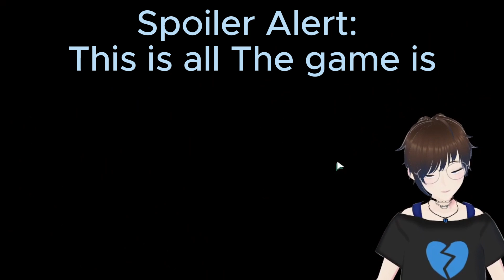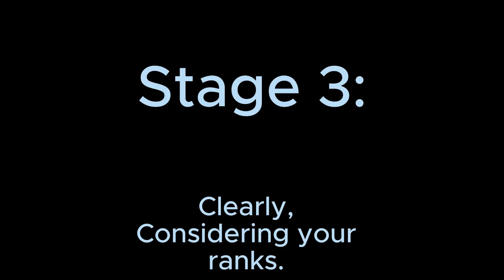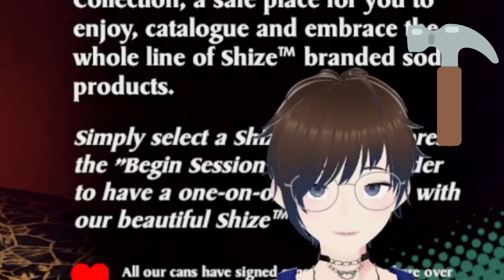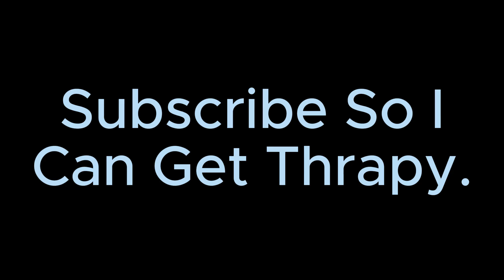Why Are These Soda Cans So HORNY?! (OnlyCans)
This game made me need therapy afterwards. Wanna help me pay for it? /j